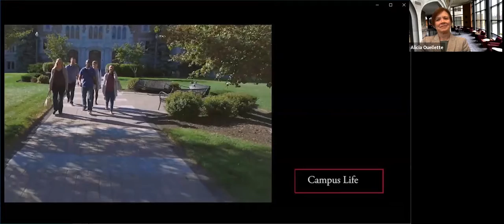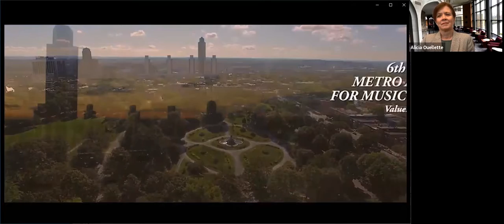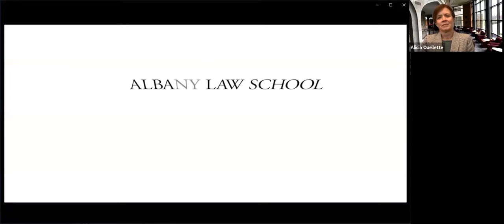Admissions - Eat, Live, and Play in Albany - May 7 2020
Join us to talk about how great a city Albany is along with Mayor Kathy Sheehan '94!